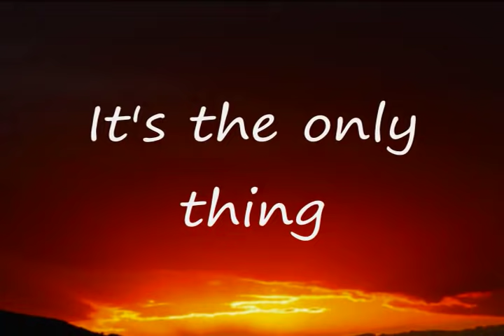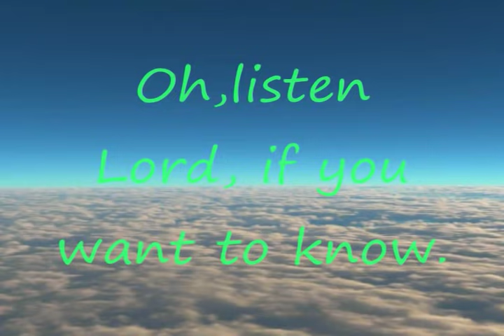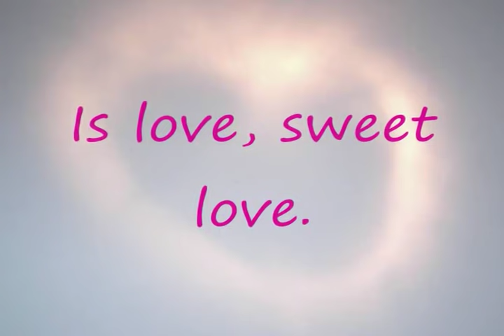What The World Needs Now Is Love / Dionne Warwick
I am sorry to mistake some spellings.　wold→world   glow→grow                                            Dionne  Warwick  ディオンヌ・ワーウィック
Burt Bacharach バート・バカラック